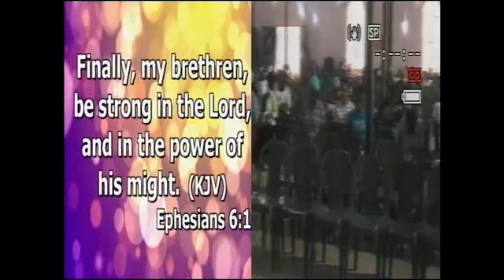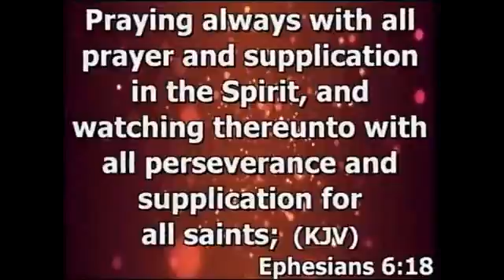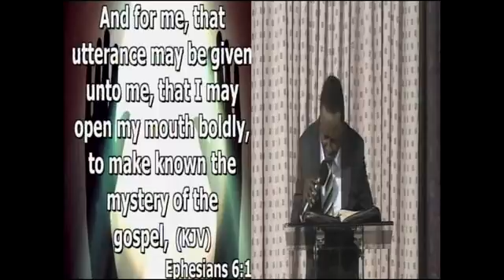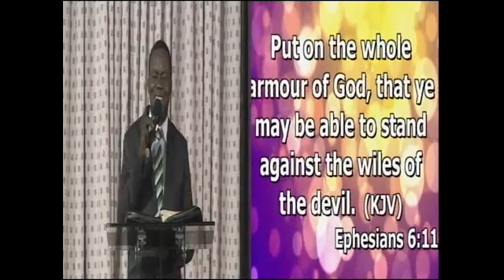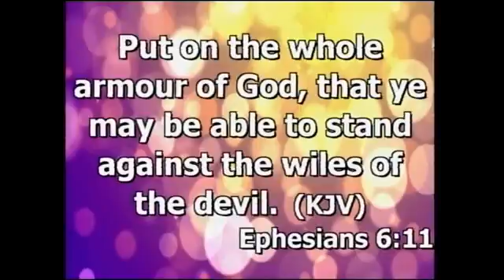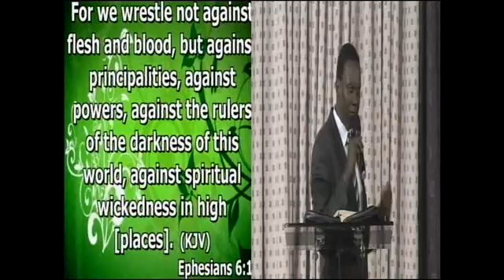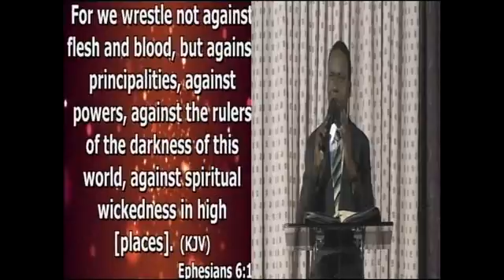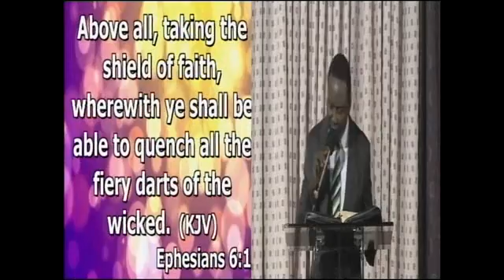GODS ARMOUR FOR HOLY SOLDIERS